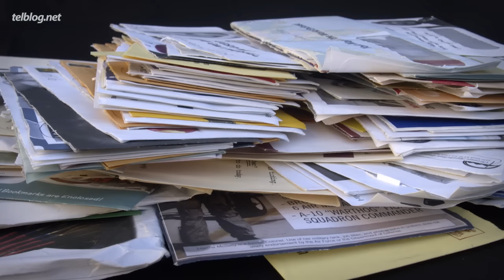5 Людей, Чьи Имена Стали НАРИЦАТЕЛЬНЫМИ!